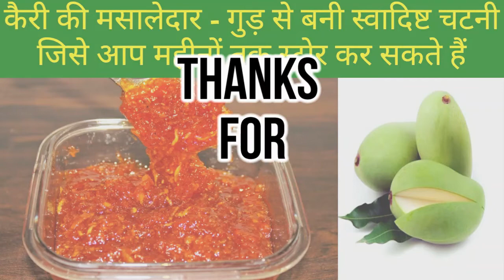Kaeri Ki Masaledar Chutney | Kache Aam ki Masala Chutney |Raw Mango Chutney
About this video:
Hello friend's welcome to my cooking channel. Today I will show you how to make Sweet And Spicy Raw Mango Chutney. Mango or Aam or Kaeri, is a summer fruit that nobody can ever resist. They are generally sweet but the taste can vary sometimes due to the type of mango used. Mango is the most widely loved summer fruit by kids and adults alike, mainly because of its versatility to many dishes. From mango shakes to mango pickles to mango chutney, this fruit can be consumed in any form during the summer season.